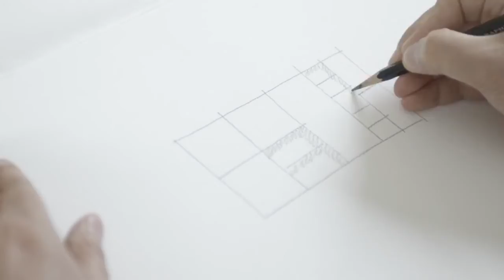Cucina mod. Filo Antis33 di Euromobil, disponibile su Outletmobili-italia.it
Cucina mod. Filo Antis33 di Euromobil
Cucina mod. Filo Antis33 di Euromobil inserita in mostra luglio 2013

Il pogetto Filo Antis33 � la massima espressione della qualit� e del design dei prodotti Euromobil
Le caratteristiche sono:
 - ante con bordo smussato 33�
 - zoccolo ribassato 8 cm
 - mobili base alti 82.5 prof. 70, hanno una capacit� interna superiore del 30%
 - colonne prof. 70 cm
 - colonna forno e microonde con anta rientrante
 - schienale modulare in acciaio con trattamento anti-impronta
 - accessori magnetici per schienale inox
 - piano lavoro in gres porcellanato
 - finiture legno di estremo pregio
 - laccatura opaca texturizzata 120 gr/mq

Ante basi in "rovere termocotto", pensili laccati bianco ottico, colonne laccato selve   terminale libreria in "rovere termocotto"
Piano in "Laminam" (gres porcellanato)  spessore cm.2 - prof. cm. 70
La cucina � completa di:
- Piano cottura Franke FHNE 604 3G TC XS C
- Lavastoviglie Rex TT803
- Forno Ariston 1041L.20 X/HA
- Microonde Ariston MWA 121.1 X/HA
- Frigorifero Franke FCB 320/MSL SI A
- Cappa Elica mod. Sweey White cm. 85
- Lavello Foster serie  inox
- Miscelatore Foster serie KS 8485

Sono possibili modifiche ed aggiunte alla composizione in offerta, chi � interessato possiamo realizzare un progetto personalizzato con le misure della vostra stanza.

Finanziamento con tasso agevolato TAN 4,45 % da 6 a 36 mesi (es. 36 rate da 354,00), promozione valida fino al 31/01/2015

Trasporto ed installazione compresa nel raggio di 50 km